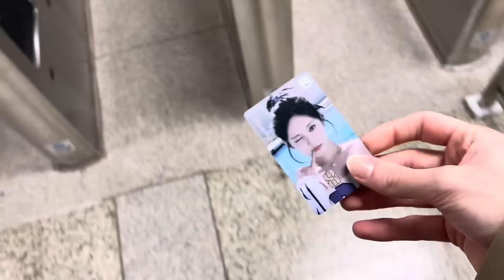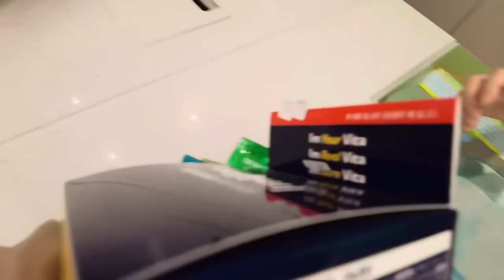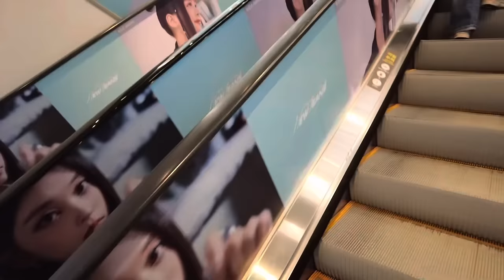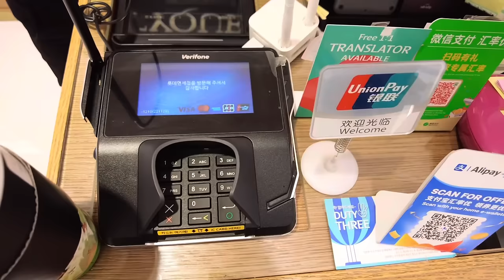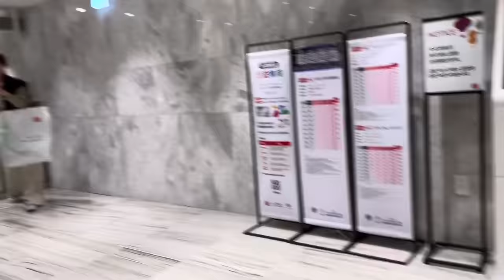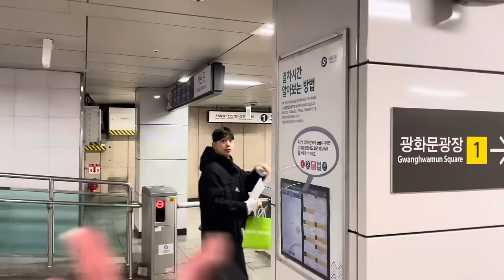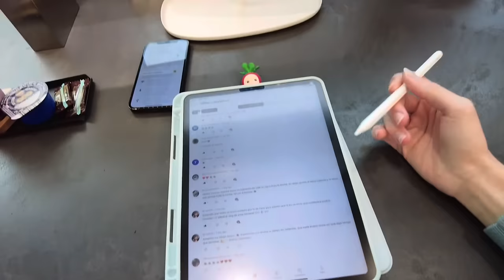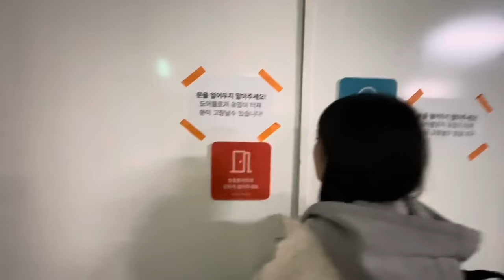vlog | ÚLTIMAS 48 HORAS en COREA, despedida con FELIX y ABRIL + recaditos por Myeongdong 🇰🇷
cafecitos!

últimos días y en Corea... estoy muy nervioso! pero por muchos nervios que tengo, también tengo que atender varios recaditos así que en el vlog de hoy os llevo conmigo a las calles de Seúl. Empiezo extendiendo mi plan del teléfono y comprando en el centro comercial sin impuestos! Luego nos encontramos con Felix después de su trabajo para un cafe y le decimos adiós... espero que se porte bien estos días haha. Al día siguiente me he venido a Gangnam para devolver el material de mi trabajo y para hacerme la permanente en el pelo! Y termino el vlog con Abril. Qué os parece su nuevo coche?
k byeee

centro comercial - LOTTE DUTY FREE
perfume - EAU CAPITALE de DIPTYQUE

Cámara usada para grabar - DJI POCKET 2 y Iphone 12
Programa para editar - CAPCUT